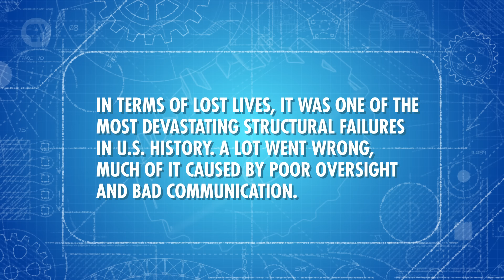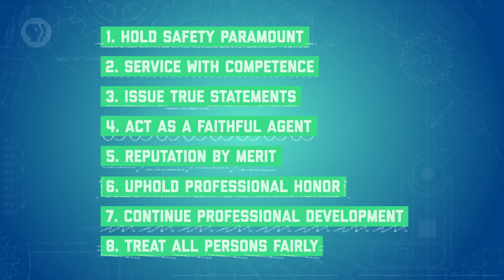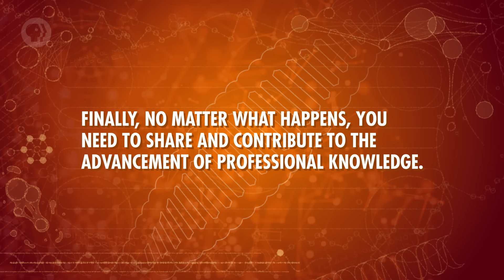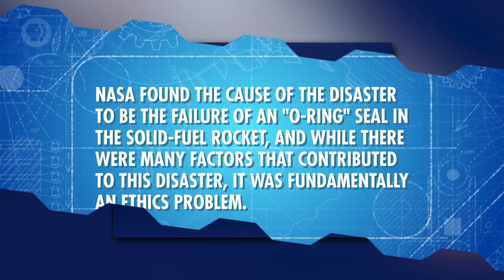Engineering Ethics: Crash Course Engineering #27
We’ve talked about many important concepts for engineers, but today we’re going to discuss a hugely important one that you might not even realize is an engineering concept: ethics. We’ll talk about what a Code of Ethics is. We’ll explore engineering ethics and the ethical theories of utilitarianism, rights ethics, and duty ethics. We’ll also take a look at a few different real life examples of ethical problems in engineering.